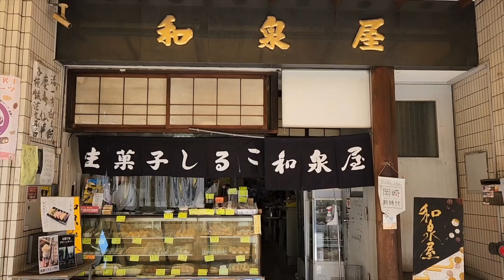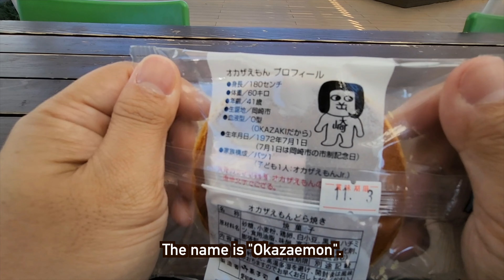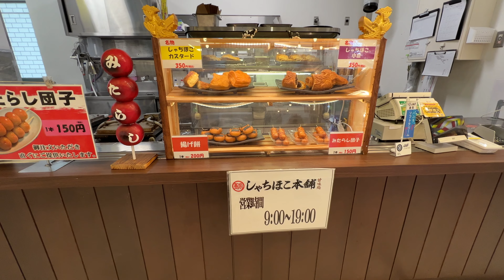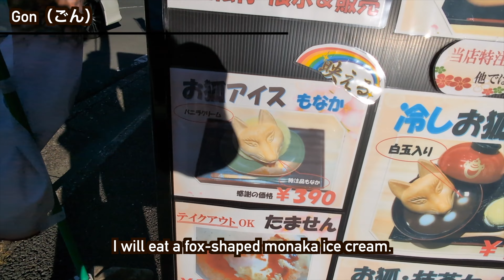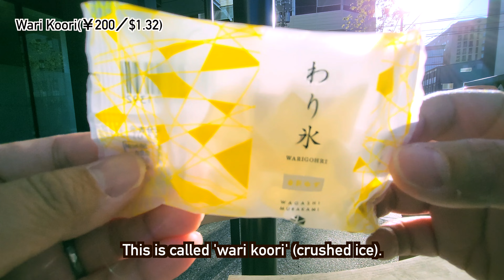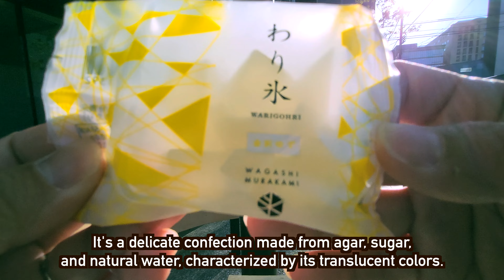11 kinds of Japanese sweets.【Complete Collection of Japanese Sweets】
Have you ever tried Japanese sweets? In this video, I'm eating Japanese sweets and giving reviews.

0:00 Kuzumochi bar
1:31 dorayaki
2:32 Mochi Pie
3:09 black bean daifuku
3:43 Ohagi kinako

4:15 Soft Serve Taiyaki/Mitarashi Dango

5:41Monaka ice cream

6:13 Kanazawa Gold Leaf-Infused Cotton Candy
6:52 Wari Koori
7:43 Kanazawa Bunting Flavor Yokan with Kaga Boucha